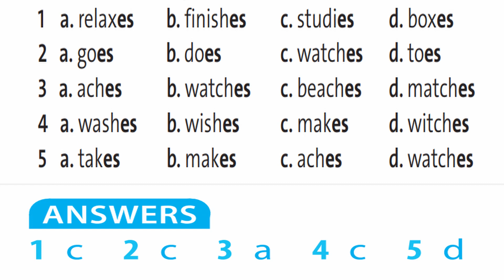Unit 2 (1.23) Friends Plus Tieng Anh 6 with answers